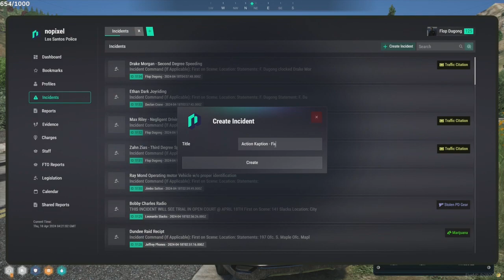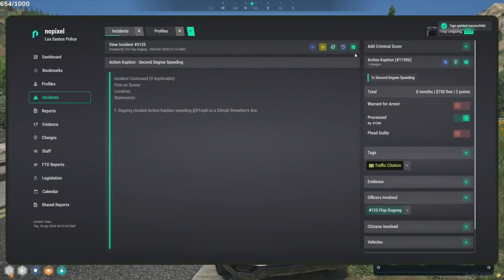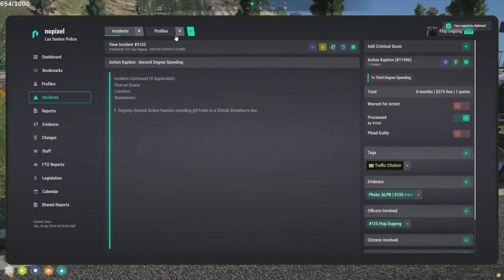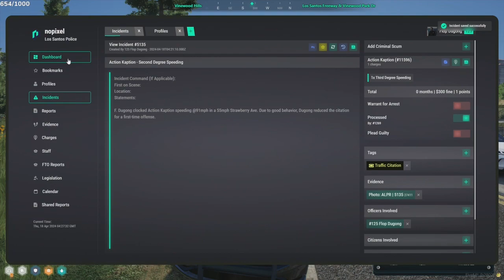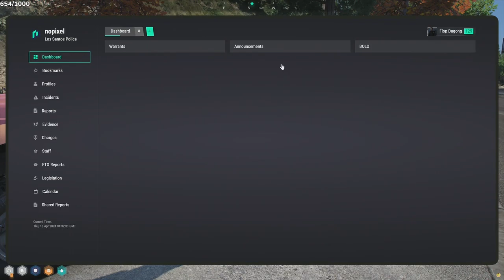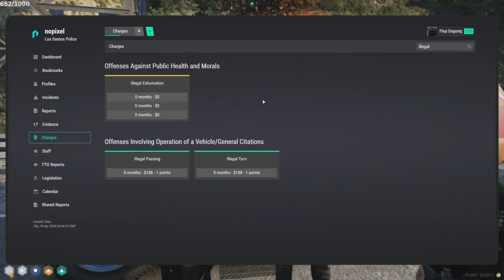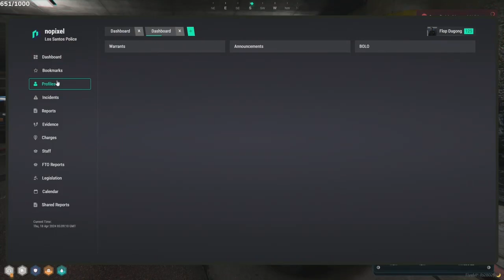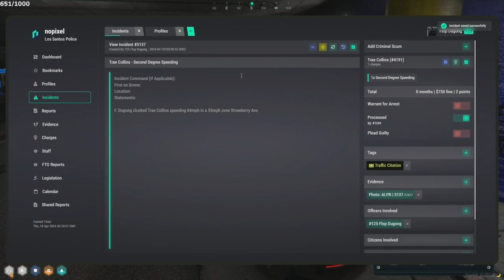Flop Apr 17, 2024 | NoPixel 4.0 2/4